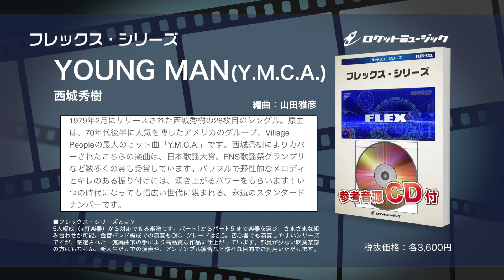YOUNG MAN(Y.M.C.A.) ／西城秀樹【吹奏楽フレックス】- ロケットミュージック FLEX-71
こちらはコンピュータ打ち込み音源です。参考程度にご視聴ください。

▼最少5人(+打)〜OKの吹奏楽譜。楽譜詳細ページはこちら▼

《Y.M.C.A.の振付も聴衆の皆さんに！》

☆編曲：山田雅彦